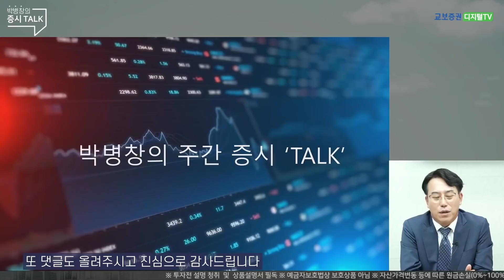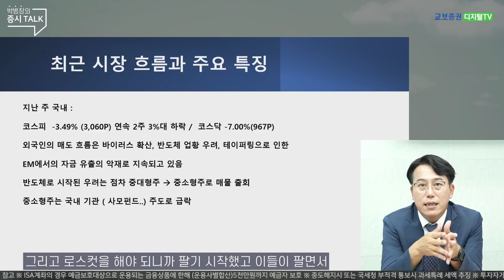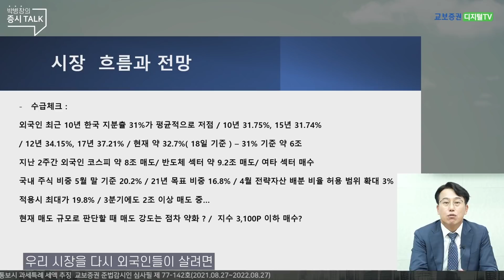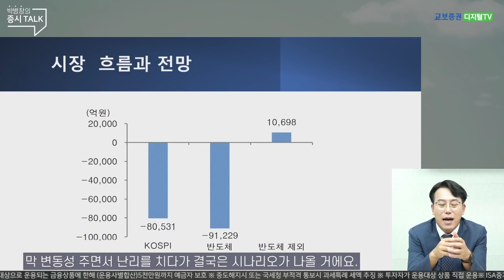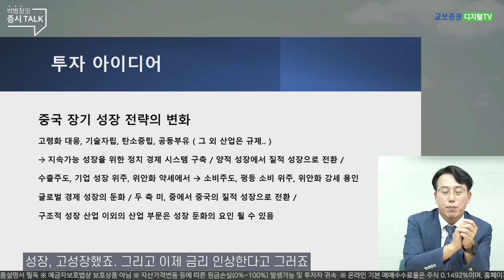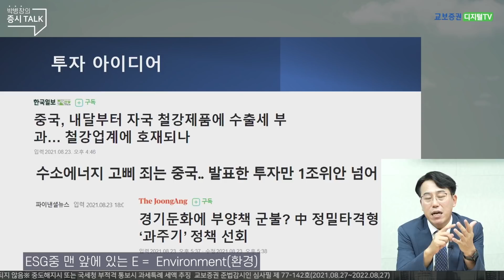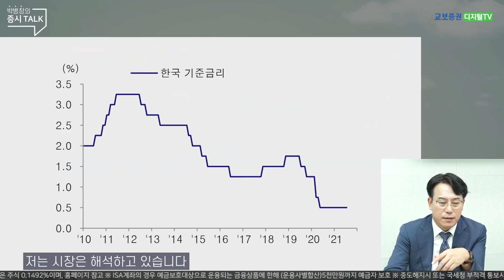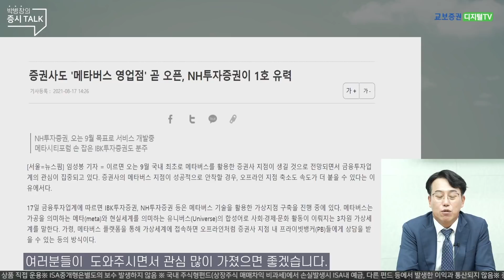[8월 4주차] 투자자들, 과연 한국시장에서의 투자비중은? 테이퍼링 이슈와 향후 하반기 전망을 알아보자! 박병창의 증시TALK_20210827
매주 금요일 오후4시 교보증권 박병창 부장의 핵심적이면서 진솔한 투자전략, 듣고 맛보고 투자하자!

많은 분들이 기다리셨던 박병창부장님의 증시 TALK !💬
특별한🔔1시간 전략 강의! 🔔  필기는 필수!

00:09 방송 시작
00:41 뉴스 기사
01:56 최근 시장 흐름과 주요 특징
14:43 지수 상황
18:18 시장 흐름과 전망(수급체크)
35:50 중국 장기 성장 전략의 변화